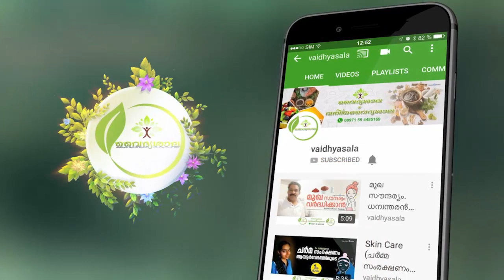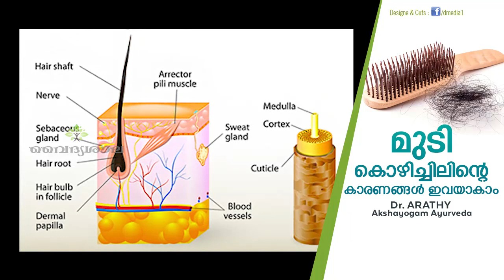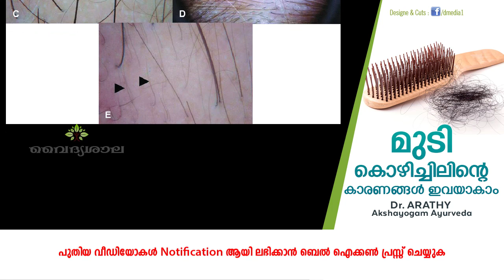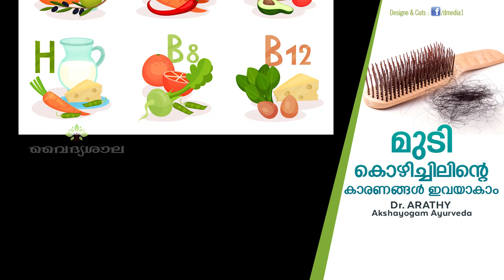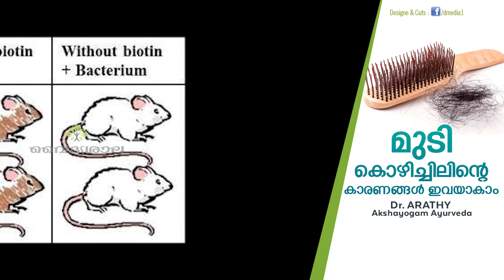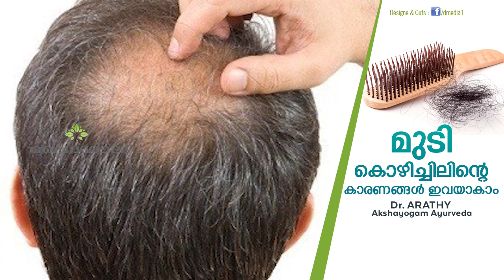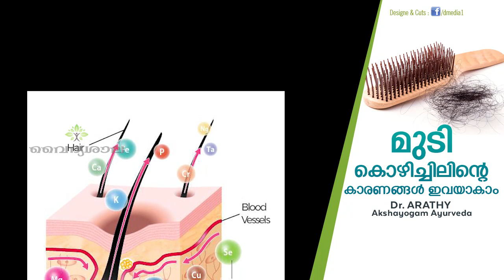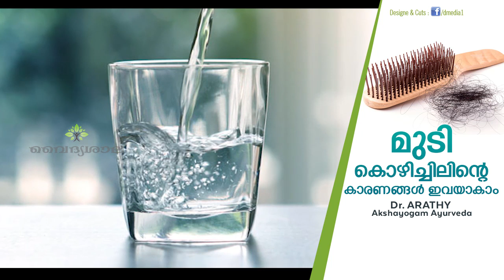മുടികൊഴിച്ചിൽ കാരണങ്ങൾ | മുടി കൊഴിച്ചിൽ മാറാൻ | Hair Loss Malayalam | മുടികൊഴിച്ചിൽ മാറാൻ എണ്ണ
മുടി കൊഴിച്ചില്‍ കാരണങ്ങളും പ്രധിവിധിയും

വാട്സപ്പ് മെസ്സേജ് വഴി മാത്രം അയക്കുക )

vaidhyasala
vaidyasala
vadhyasala malayalam
vaidhyasala channel
vaidhyasala channel Malayalam
Vadyasala Malayalam
Vaidyasala Channel
vadyasala Channel Malayalam
വൈദ്യശാല
വൈദ്യശാല ചാനൽ
Ayurveda
Ayurvedic
Ayurveda Kerala
Ayurvedam
ആയുർവ്വേദം
ആയുർവേദ ഡോക്ടർ
ആയുർവേദ ട്രീത്മെന്റ്റ്
ആയുർവേദ ചികിത്സ
Ayurvedic Treatment
Home remedies
Health Tips